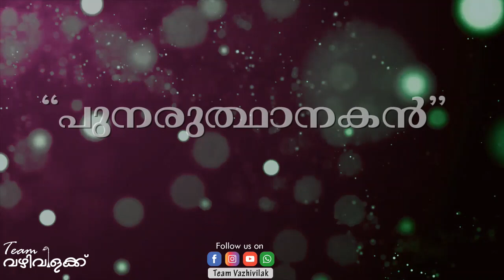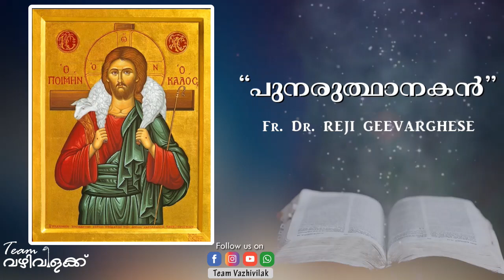പുനരുത്ഥാനകൻ A Man who offers Resurrection | Fr. Dr. Reji Geevarghese |Team Vazhivilak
Team വഴിവിളക്ക്.

പുനരുത്ഥാനകൻ
A Man who offers Resurrection
Fr. Dr. Reji Geevarghese
Orthodox Theological Seminary
Kottayam

Indian Orthodox Church
Liturgy
Team Vazhivilak

©TEAM വഴിവിളക്ക്